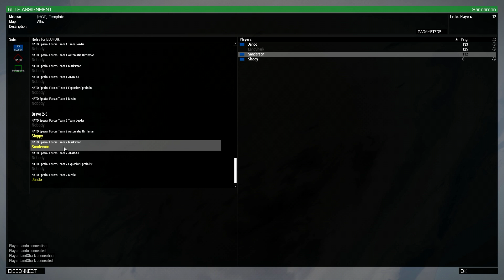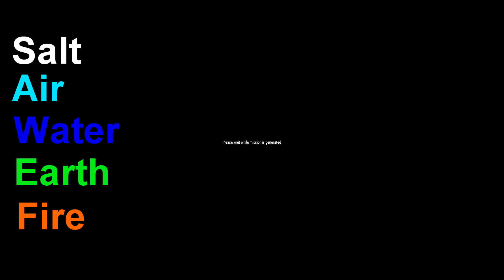Funny Gaming Moments (Explosive Charges)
your adopted and no one loves you. die in a hole you worthless piece of shit.

ok...